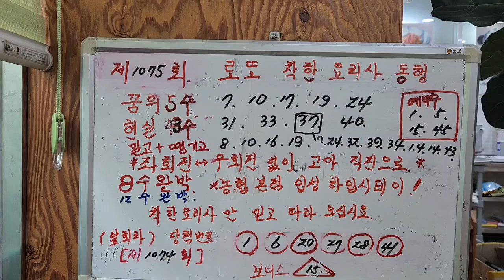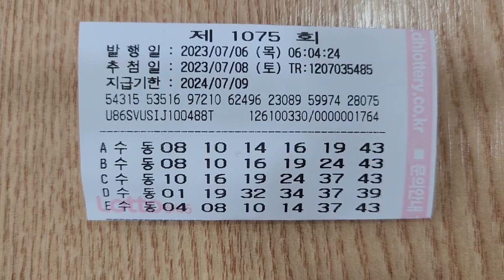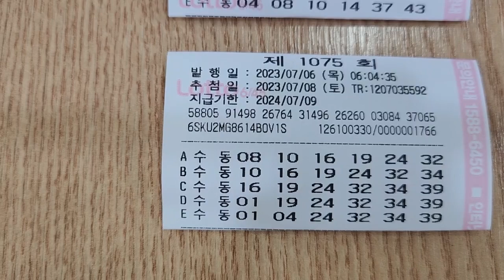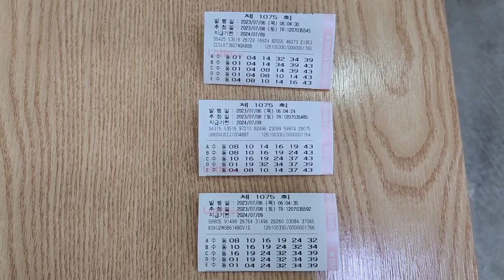로또제1075회정밀예측밀고.땡기고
로또 제1075회 정밀예측 1등가는길